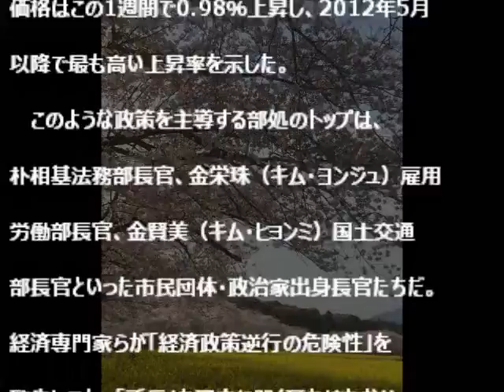2018年の気になるニュース【火消しのつもりが大炎上！！】（投機熱高まる仮想通貨市場、火消し図った韓国政府が大炎上）20180113 海外ニュース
投機熱高まる仮想通貨市場での出来事です。
火消し図った韓国政府　朴長官が放った一言が大炎上してしまった
ようです。
公人の発言が市場を大混乱に招くこともあることを
想定していなかったのは、なんともお粗末なお話ですが、
世界の経済成長を止めてしまうのは、困りものと思いますが、
皆さんはどのようにお考えでしょうか・・・？